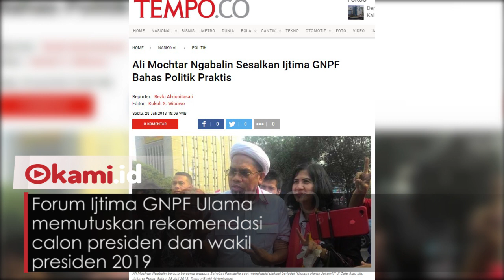Ijtima' Ulama Sodorkan Ustaz Somad Jadi Cawapres Prabowo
Forum Ijtima GNPF Ulama memutuskan rekomendasi calon presiden dan wakil presiden 2019

Forum memutuskan satu nama capres yakni Prabowo Subianto, bukan Habib Rizieq

Cawapres yakni Ketua Majelis Syuro PKS Salim Segaf Al Jufri dan Ustaz Abdul Somad